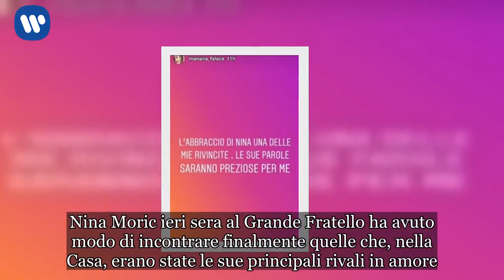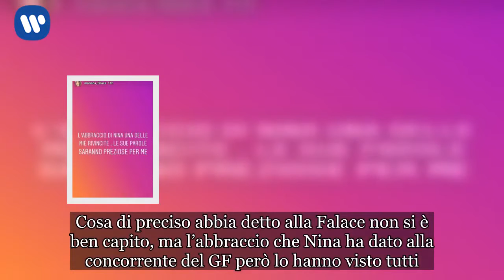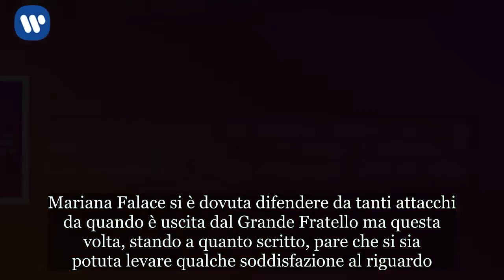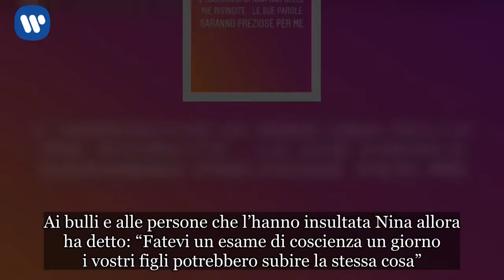GF 15, Mariana Falace incontra Nina Moric: le sue parole dopo la puntata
Grande Fratello 15, Mariana Falace e Nina Moric si incontrano: il gesto che spiazza il pubblico da casa
Nina Moric ieri sera al Grande Fratello ha avuto modo di incontrare finalmente quelle che, nella Casa, erano state le sue principali rivali in amore. Negli studi Mediaset, infatti, insieme a Luigi Favoloso c’erano anche Patrizia Bonetti e Mariana Falace, due ragazze che molto si erano avvicinate al suo fidanzato durante il reality. Prima di uscire, però, Nina ha rivolto le sue attenzioni soltanto ad una delle due, ovvero a Mariana. Cosa di preciso abbia detto alla Falace non si è ben capito, ma l’abbraccio che Nina ha dato alla concorrente del GF però lo hanno visto tutti. Un gesto questo che, di fatto, ha spiazzato il pubblico da casa. Mentre in studio infatti si insinuava che tra Mariana e Favoloso ci fosse stato un bacio la Moric, al contrario delle aspettative, ha dimostrato di non covare nessun rancore nei confronti della ragazza.

GF 15, Mariana Falace commenta l’incontro con Nina Moric: il messaggio pubblicato sui social dopo la puntata
Ad aver apprezzato tantissimo il gesto di Nina Moric è stata la stessa Mariana. La Falace, infatti, dopo l’incontro con la showgirl ha pubblicato un messaggio sui social dove si diceva entusiasta dell’accaduto. “L’abbraccio di Nina una delle mie rivincite” ha scritto la gieffina su Instagram stories “Le sue parole saranno preziose per me”. Mariana Falace si è dovuta difendere da tanti attacchi da quando è uscita dal Grande Fratello ma questa volta, stando a quanto scritto, pare che si sia potuta levare qualche soddisfazione al riguardo.

Nina Moric ospite al Grande Fratello: le parole contro il cyberbullismo
Al Grande Fratello ieri sera Nina Moric ha avuto anche modo di difendersi da chi, sul web, le ha lanciato pesanti accuse questa settimana. Dopo il confronto con Luigi Favoloso, infatti, era stata presa di mira sui social per via del suo aspetto e per l’eccessiva magrezza. Ai bulli e alle persone che l’hanno insultata Nina allora ha detto: “Fatevi un esame di coscienza un giorno i vostri figli potrebbero subire la stessa cosa”.